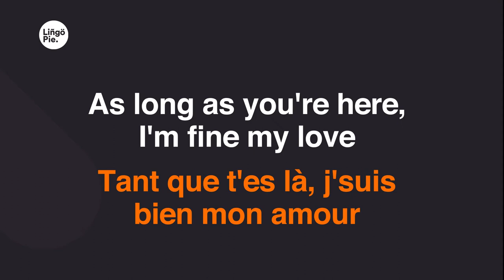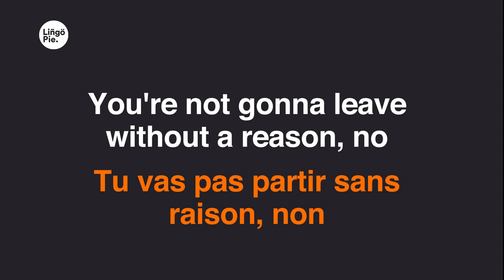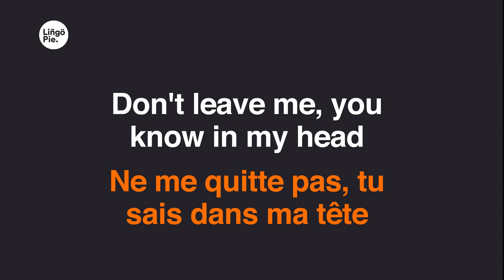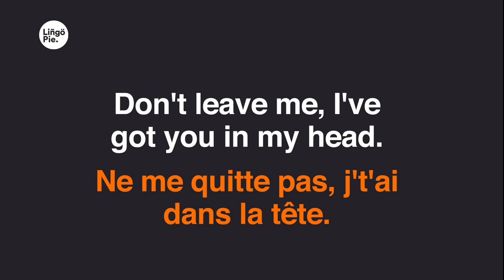Slimane - La Recette (Lyrics / Paroles English & French)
Learn a language with TV shows, movies & podcasts

We have lots of fun content out there to learn from!

0:10
Tu sais, tout le monde autour
0:13
pourra me quitter.
0:15
Tant que t'es là, j'suis bien mon amour
0:18
et faut pas l'oublier.
0:20
Et même si dans ton monde tout est sourd,
0:23
laisse-moi le changer.
0:25
Mais quand je t'aime, tu doutes, mon amour
0:28
moi, j'peux pas t'oublier.
0:30
Ça crie, ça casse tout dans la maison.
0:33
Pourtant, on a compté les saisons.
0:35
Tu vas pas partir sans raison, non.
0:39
De quoi tu m'parles, dans ma tête,
0:42
y a qu'toi et moi.
0:44
La recette, c'est toi et moi.
0:47
On sait déjà.
0:50
Pourquoi tu pars, à la fête,
0:52
je n'pense qu'à toi.
0:54
0:57
Ne me quitte pas.
1:00
Ne me quitte pas, j't'ai dans la tête.
1:02
Ne me quitte pas, tu sais dans ma tête
1:05
C'est toi et moi.
1:07
Juste toi et moi.
1:10
Et maintenant,
1:11
posons les cartes sur la table.
1:14
Donne-moi des raisons valables.
1:17
Je comprendrai.
1:20
Et maintenant,
1:21
dis-moi pourquoi toutes ces peurs.
1:24
Mais s'te-plaît, tout en douceur
1:27
car je comprendrai.
1:30
1:33
1:35
1:40
De quoi tu m'parles,
1:41
dans ma tête, y a qu'toi et moi.
1:44
1:47
On sait déjà.
1:50
1:52
1:54
1:57
2:00
2:02
2:05
2:07
2:10
2:13
pourra me quitter.
2:15
2:18
Faut pas l'oublier.
2:20
2:21
2:24
2:27
On sait déjà.
2:30
2:32
2:34
2:37
2:40
2:41
2:44
2:47
On sait déjà.
2:50
2:52
2:54
2:57
3:00
3:02
3:05
3:07
3:10